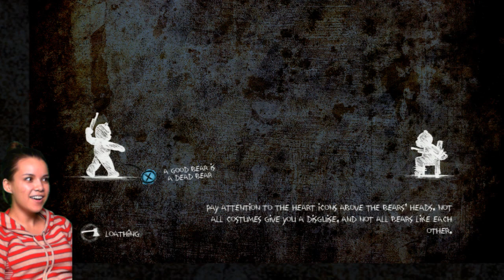Naughty Bear - #1 - Missglamorazzi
Watch in 720p fullscreen for the best quality!

Missglamorazzi Ingrid plays Naughty Bear play through for XBox xbox360 gameplay playthrough walkthrough commentary video game gaming review videogame part Lukesarcade arcade Conard series Live Arcade Games Rpg plays the PC lukes 360 PS3 Demo Commentary Level Release Shooter 3rd Person Guide Tips Tutorial Hints Kill Cam effects gory gruesome games hd official Elite Official Trailer